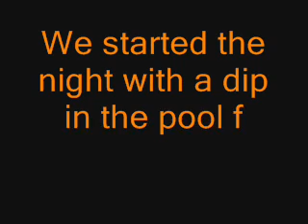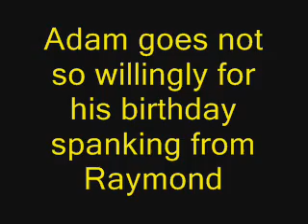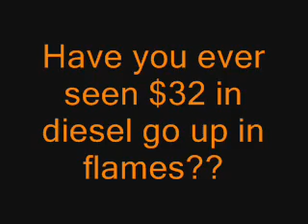my nephew has a birthday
random video from the birthday party we had friday night for my nephew Adam who is turning 10.  WARNING there is a lot of screaming kids in this video